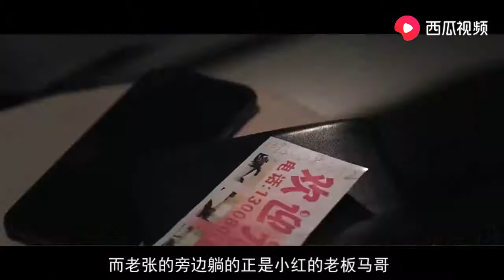一部国产犯罪电影，根据真实事件改编，看完令人愤怒！ 【Hooyoh】